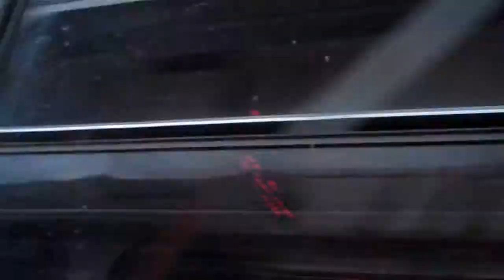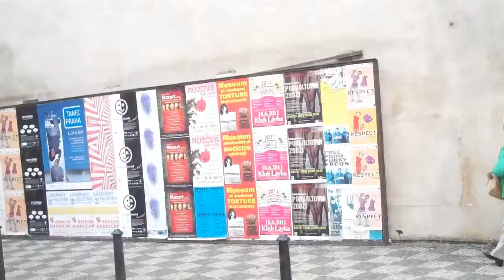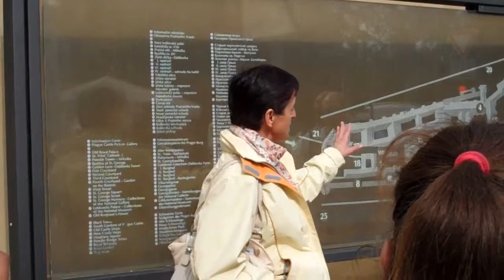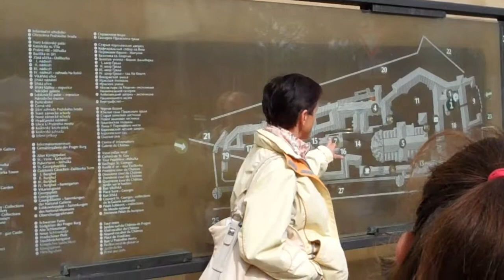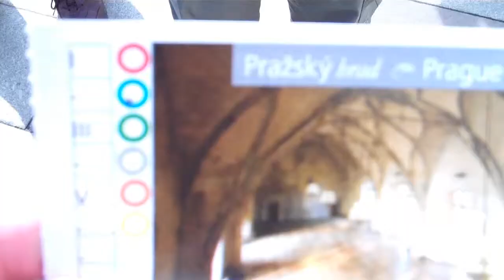Prague Castle 1!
Part 1 of the videos from June 9th